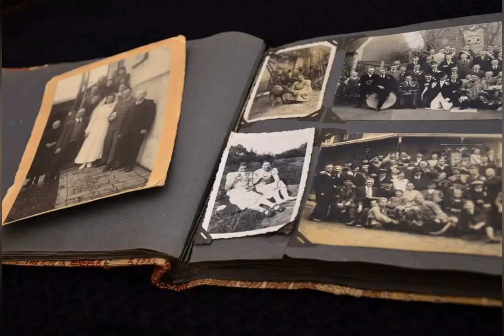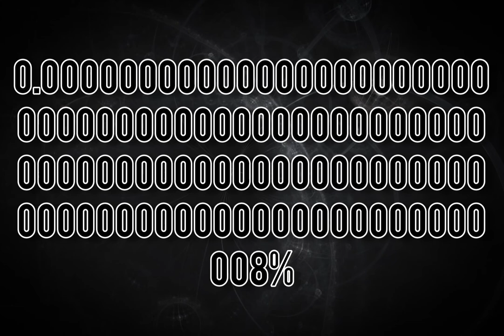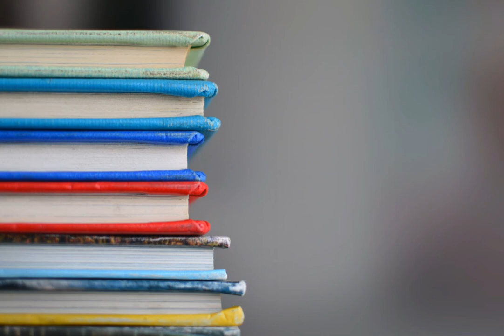Being forgotten- Our second deaths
A short journey into the spiral of existentialism and the death of the universe.

Source for timescales- Adams, F.C. and Laughlin, G., 2016. The five ages of the universe: inside the physics of eternity. Simon and Schuster.